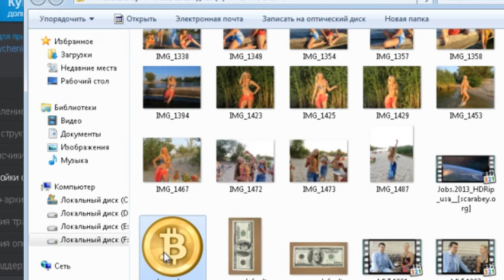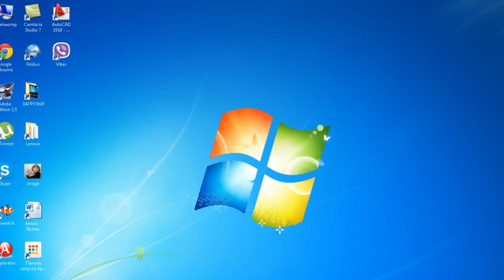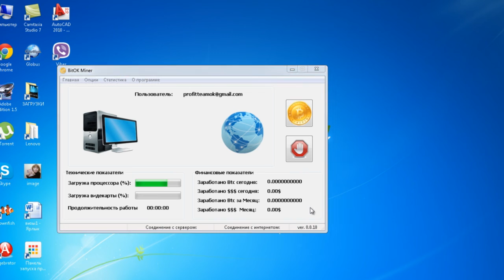Как установить и зарабатывать с программой BitOk Miner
Преимущества работы с партнёркой AIR:
- официальный договор;